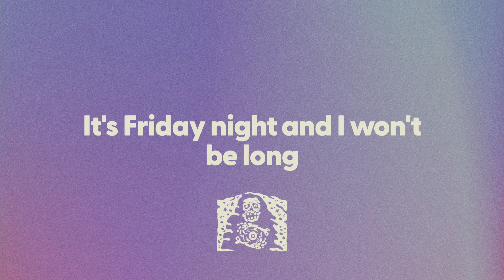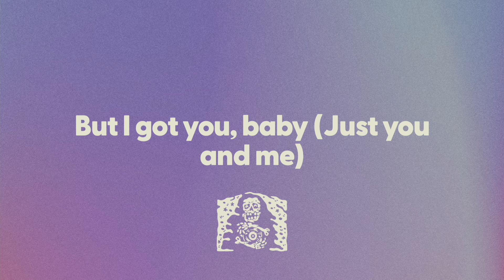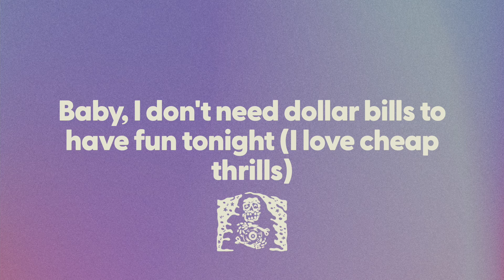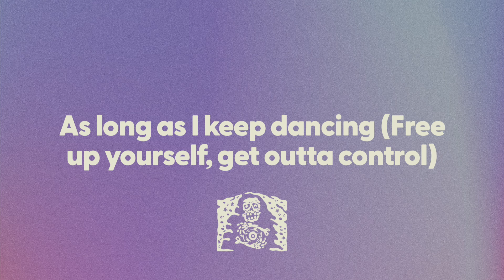Sia - Cheap Thrills (ft. Sean Paul) (lyrics)